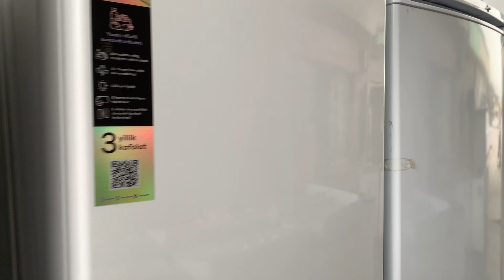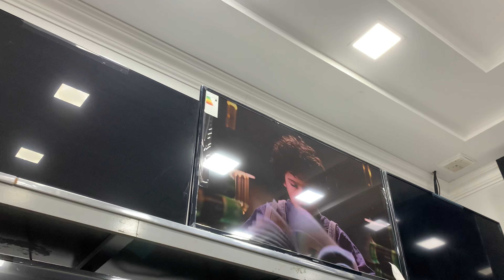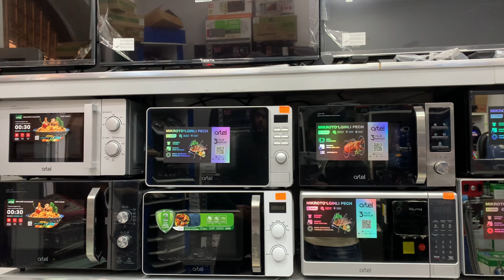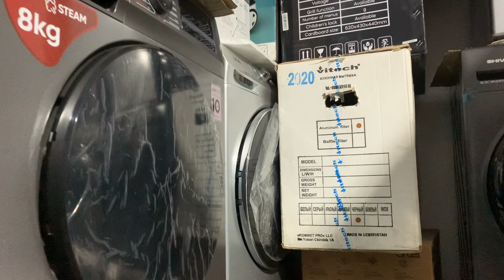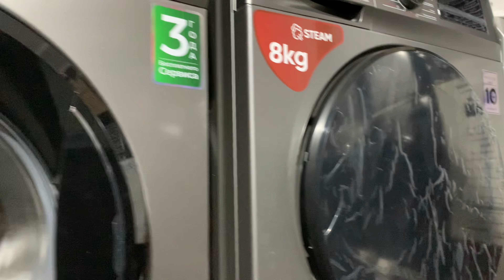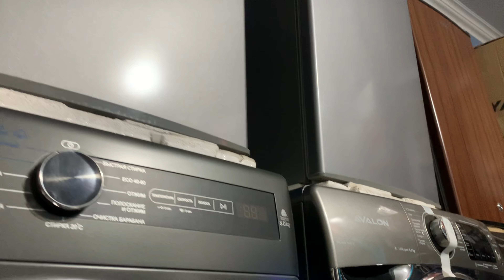#2024 ОПТОМ ТЕЛЕВИЗОР, ЧАНГЮТКИЧ, ХАЛАДЕНИК, КИР МАШИНА НАРХЛАРИ ЖАХОН БОЗОРИДАН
Video yoqsa 👍layk, yoqmasa 👎 dislike bosing.

KANALIMIZGA A'ZO BO'LING HAMDA KO'RSATUVLARNI O'TKAZIB YUBORMANG !